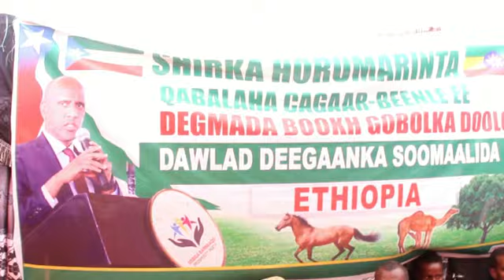Beesha jamac siyaasiyaad oo shirwayne ku yeelatay Deegaanka cagaarwayne ee Degmada Bookh